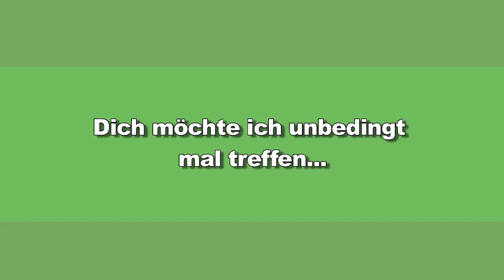3Ecken1Elfer - Portrait der Woche - Torsten Schnabel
Unser Portrait der Woche:
Torsten Schnabel -  Trainer des FC Bierstadt 34

Idee & Konzept: Albert Nsiah
Kamera & Schnitt: Roland Burchard